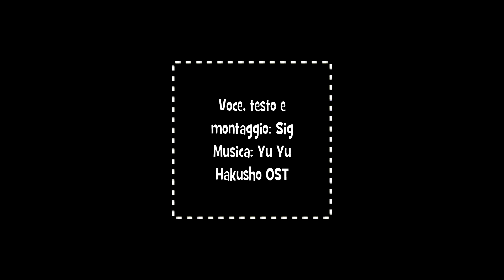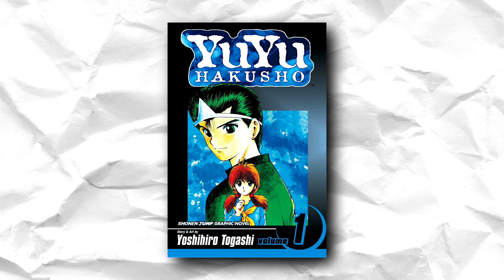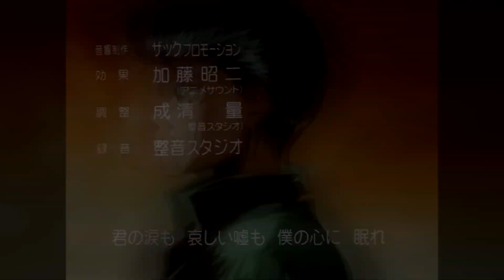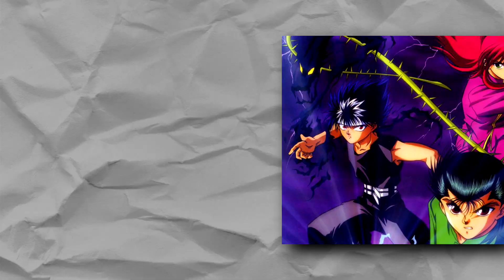Perchè TUTTI dovrebbero VEDERE YU YU HAKUSHO™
Yu Yu Hakusho, alias Yu degli Spettri, è una storia fantastica, tutt'ora attuale e dinamica, e da cui molte altre opere hanno preso spunto!
Parliamone assieme.

- Da un'idea di: Super Eyepatch Wolf

●▬▬▬▬▬▬ A PRESTO! ▬▬▬▬▬▬●